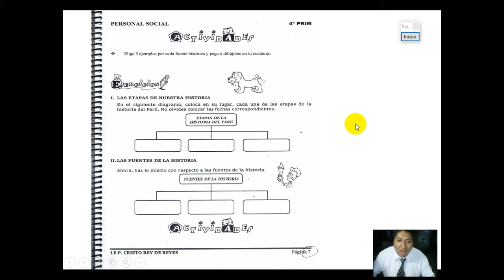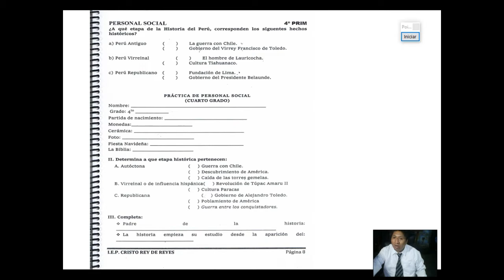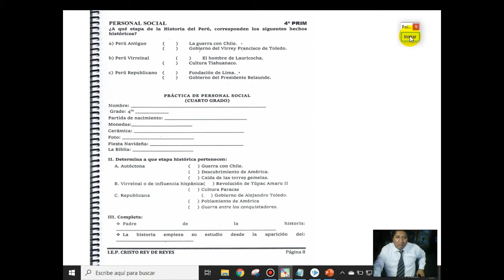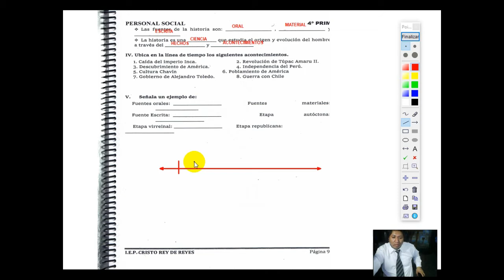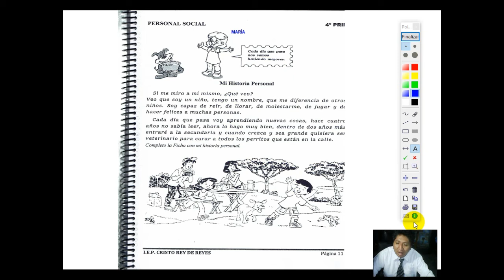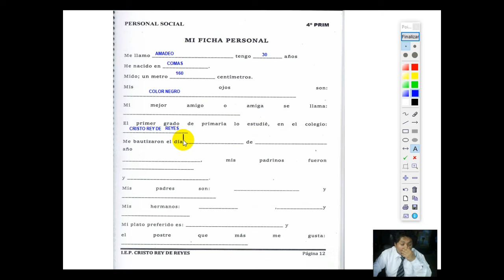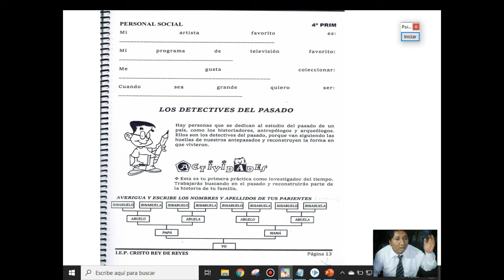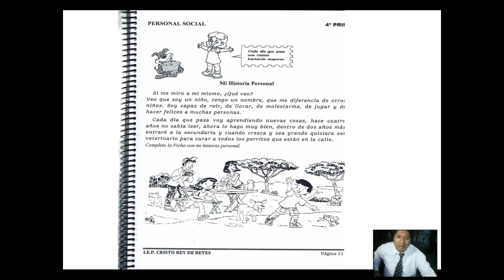Actividad y Mi historia Personal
curso: Personal Social
Grado: 4to primaria
tema: 03
 de abril fecha: viernes